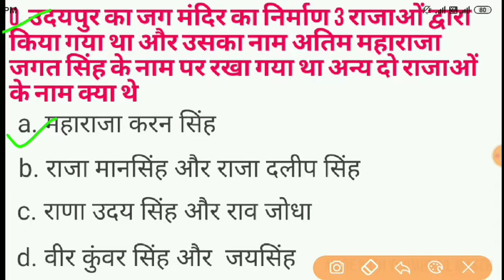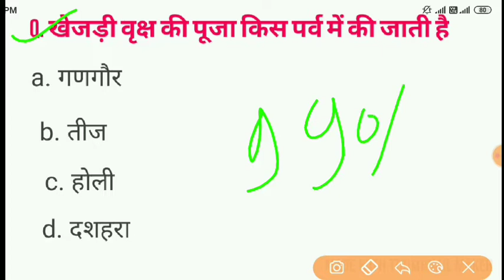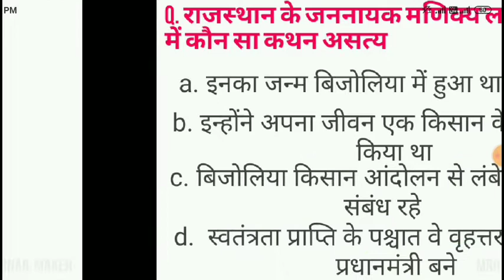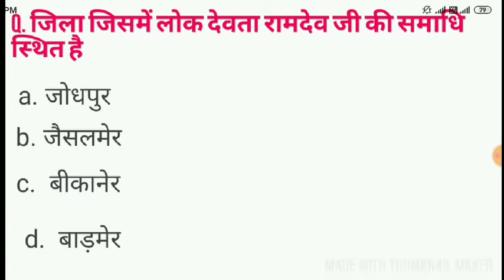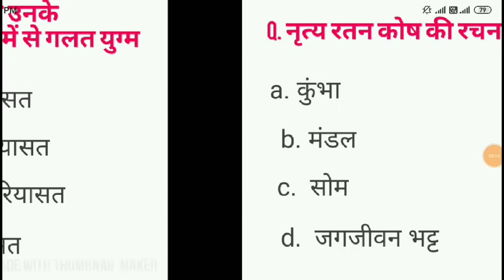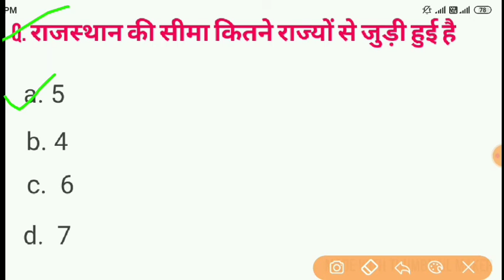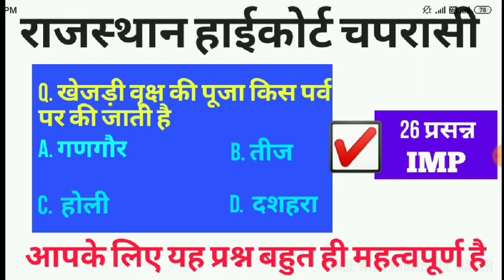Rajasthan high court exam date/ Rajasthan high coart Gk Imp Question / RSMSSB/ RPSC / rssb / police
Daily🔴Live CLASSES time table 📌

Morning 9:00 AM Rajasthan High Coart / Patwari 👉 Hindi Grammar

Evening 8:00 PM Rajasthan Police/ Patwari 👉 General Science

Evening 10:00 PM Rajasthan Police/ Rajasthan patwari / Rajasthan High Coart 👉 Rajasthan gk Question

इस चैनल द्वारा आपको समय समय पर सही सही जानकारी दी जाएगी और साथ में तैयारी करवाई जाएगी राजस्थान की कोई भी भर्ती की ,

और किसी में बेरोजगार को कोई भी प्रॉब्लम होती है तो हमें जरूर बताएं आपका भाई हरि ओम

Rajasthan Police
Police
Patwari
1st grade
2nd grade
RPSC Update
RSMSSB UPDATE
RSMSSB LDC councelling
Rajasthan news